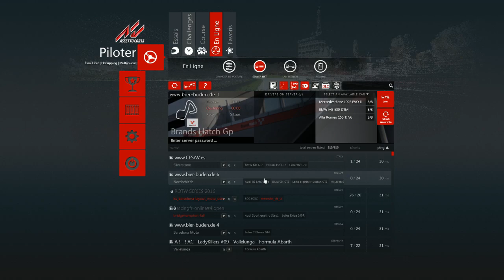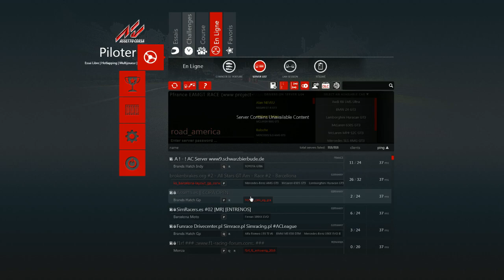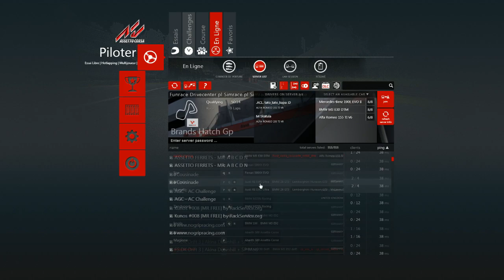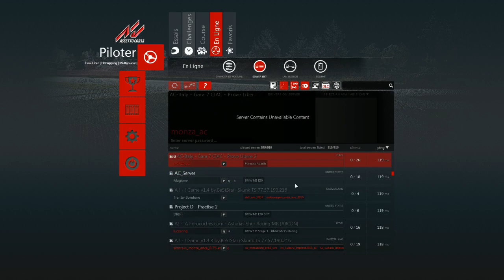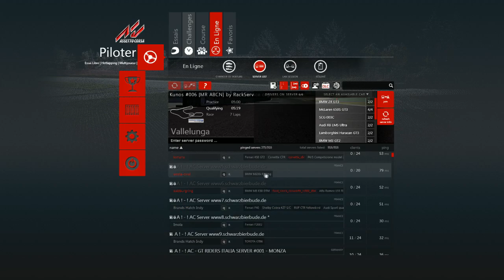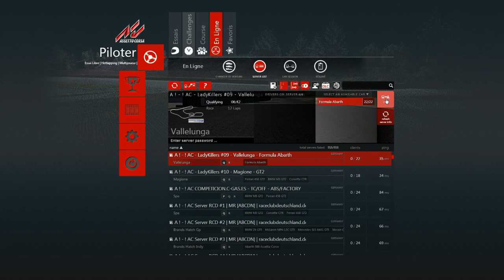VOD - La nuit des abonnés - Assetto Corsa 03/05. [FR ᴴᴰ]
Merci encore a ceux qui me sont venus en aide ce soir-là:
-Raikkofr49, TehMaNo.